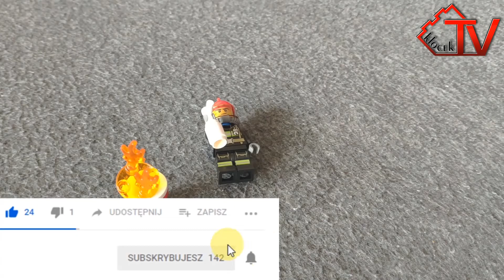Fifi prezentuje: Strażak z gazetki LEGO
Cześć! Jest to kolejny odcinek na kanale klocekTV.